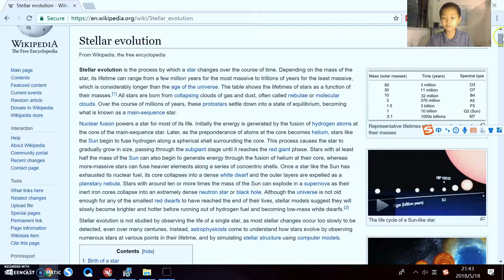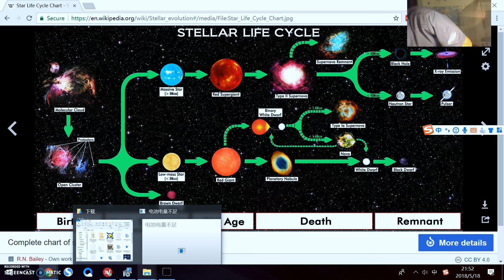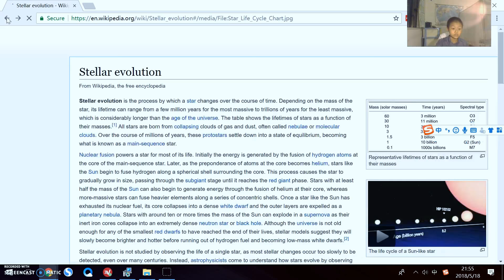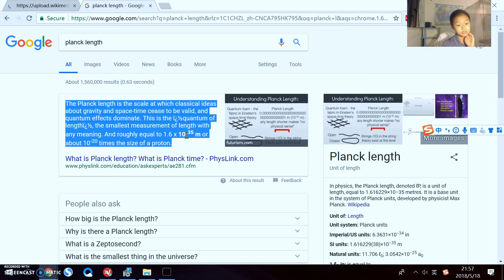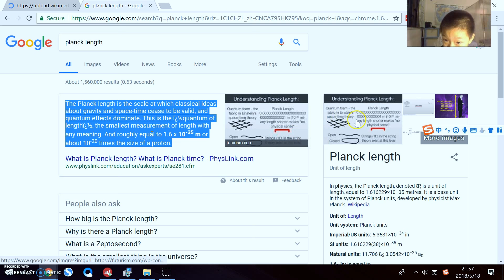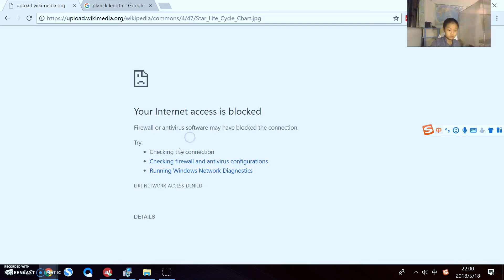Stellar Evolution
I messed up with "deutronium". the correct term is deuterium, which is a hydrogen atom with 1 proton and 1 neutron.
Music is the Fur Elise by Ludwig von Beethoven